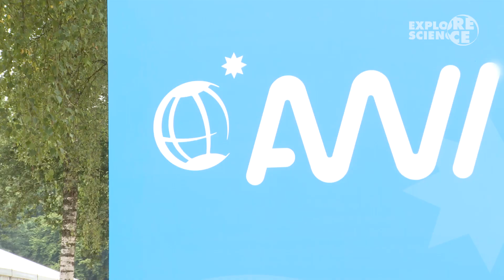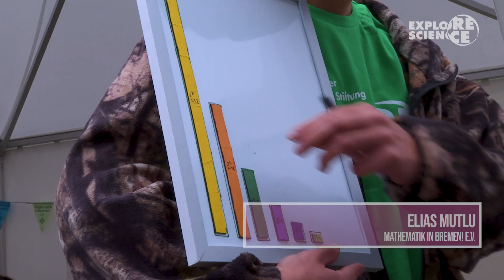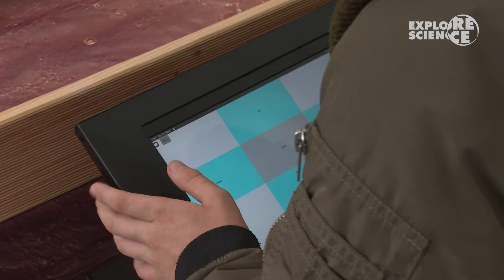Explore Science 2022 Bremen – Digitale Welten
Die Klaus Tschira Stiftung hat von Donnerstag, 8. September, bis Samstag, 10. September 2022, zu den naturwissenschaftlichen Erlebnistagen – Explore Science – in Bremen eingeladen. Dieses Jahr stand das Thema „Digitale Welten" im Mittelpunkt.

Die naturwissenschaftlichen Erlebnistage Explore Science

Seit 2006 veranstaltet die Klaus Tschira Stiftung jährlich die naturwissenschaftlichen Erlebnistage EXPLORE SCIENCE im Luisenpark Mannheim und seit 2018 in Bremen im Bremer Bürgerpark. Hier können junge Wissbegierige und alle, die sich ihre Neugier bewahrt haben, selber forschen, experimentieren, ausprobieren und entdecken. Das Angebot für Kindergartenkinder, Schüler und Familien reicht von interaktiven Ausstellungen über zahlreiche Mitmachangebote für alle Altersklassen, Workshops und Bühnenshows bis zu Experimentalvorträgen und Wettbewerben.
Mit Explore Science möchte die Klaus Tschira Stiftung bei jungen Menschen das Interesse an naturwissenschaftliche Themen wecken. Zentrales Anliegen hierbei ist, dass den Kinder und Jugendlichen keine Antworten "serviert" werden, sondern sie die Möglichkeit haben naturwissenschaftliche Phänomene selbst zu entdecken.

An wen richtet sich Explore Science?

- Kindergartenkinder / Vorschüler
- Schülerinnen und Schüler der Klassen 1 - 13
- Auszubildende
- an alle Erwachsenen, die sich ihre Neugier bewahrt haben

Welche Ziele verfolgt Explore Science?

- Interesse und Begeisterung junger Menschen für naturwissenschaftliche Themen wecken.
- Aktive Einbindung von Schulen und Schülern als "Experten" - Wissensvermittlung und Präsentation "von Schülern für Schüler".
- Forschend-entdeckendes, selbstgesteuertes, kooperatives Lernen ermöglichen.
- Neueste Erkenntnisse und Entwicklungen aus Forschung und Technik präsentieren.
- Altersstufen-, fächer- und schulartübergreifender Dialog.
- Vernetzung beispielhafter Ideen.